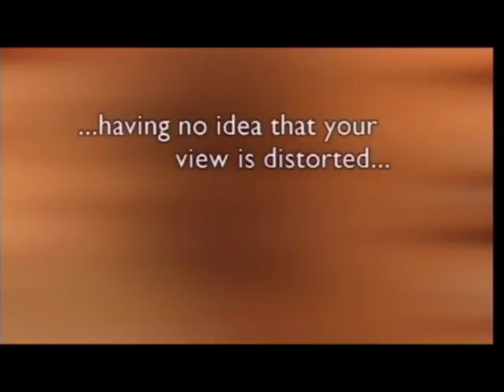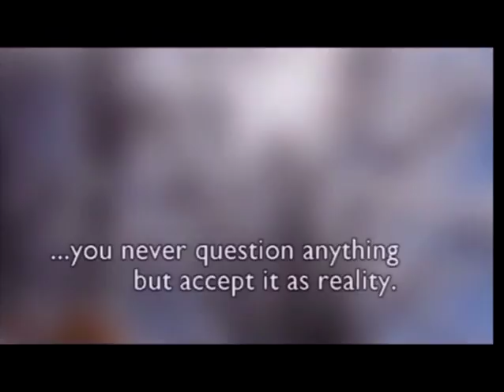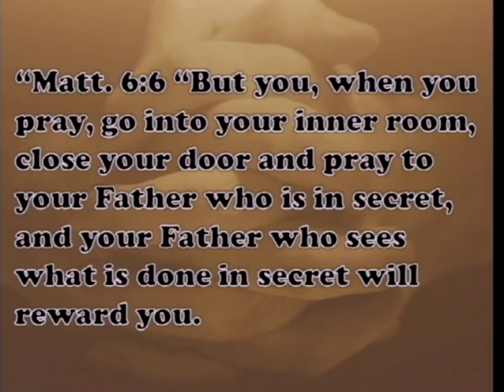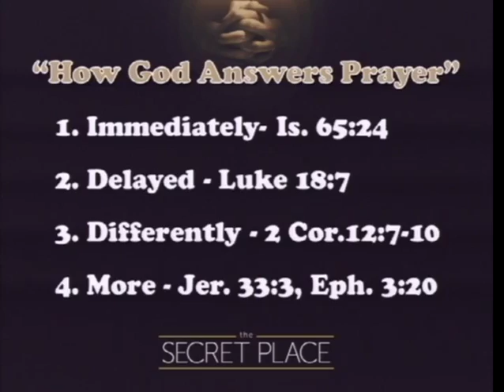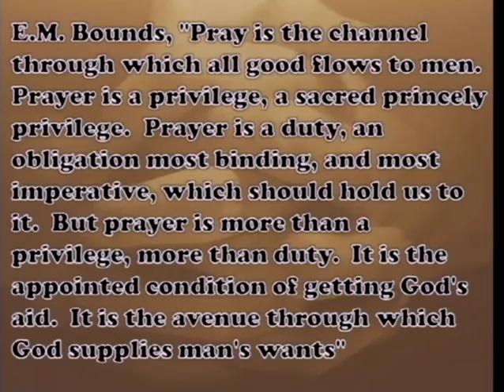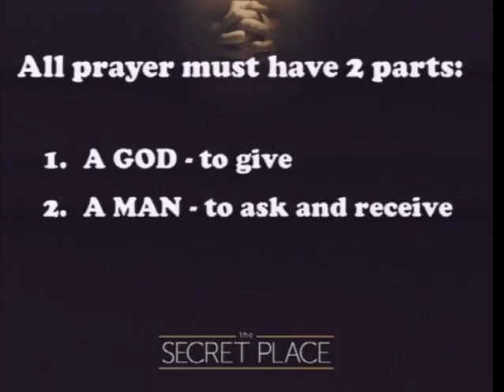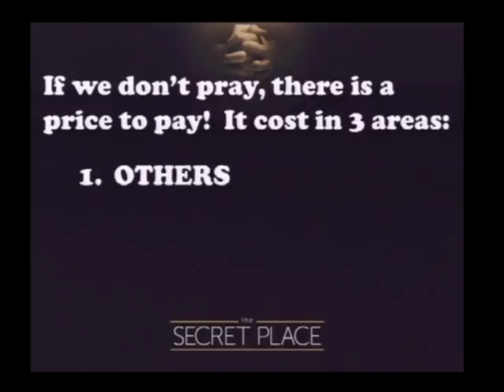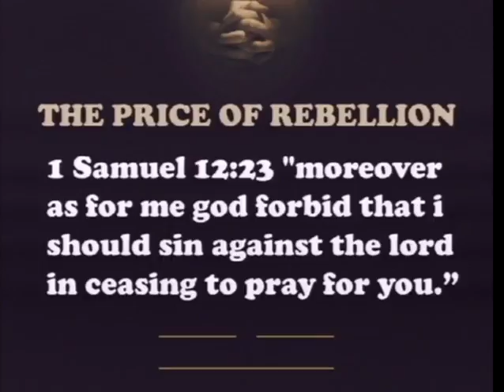The Secret Place, Part 2 (10/18/15)